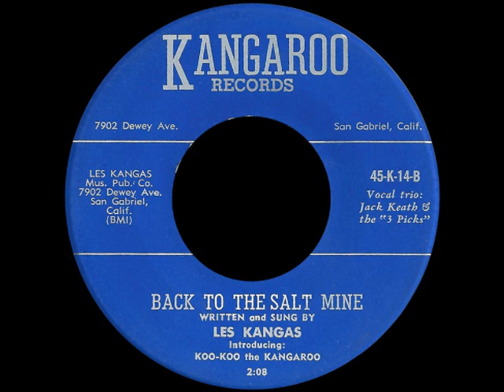Les Kangas - Back To The Salt Mine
(Kangaroo 45-K-14, 1959)